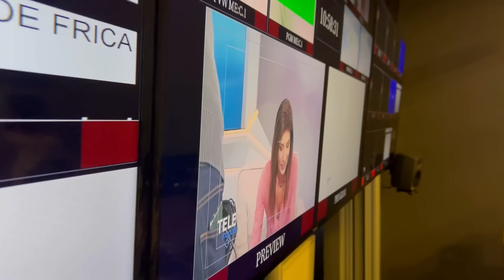Ana Pascarenco, femeia cu nanism, care are 120 cm înălţime. Coafată, machiată, pentru o emisiune TV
Proiectul: “Femeile nu tac”.